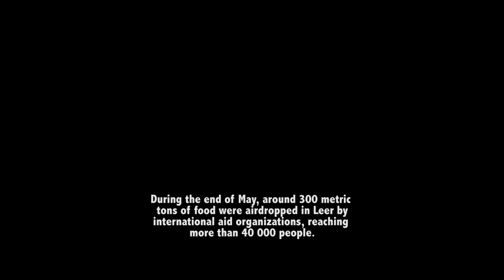A town destroyed -- Leer, South Sudan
Since fighting broke out in mid-December between rival army factions in South Sudan, plunging the new country into widespread conflict pitting communities against one another, thousands, perhaps as many as 30,000 people, have died; 1.5 million have been forced from their homes and around four million require humanitarian assistance, with food insecurity the main concern.

Photography by Jacob Zocherman